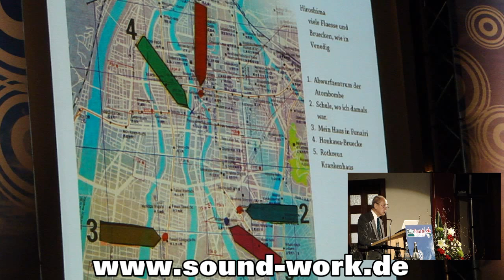Hiroshima - Prof. Dr. Hideto Sotobayashi, ein Zeitzeuge des Atombombenabwurfs berichtet ... Teil 1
Zeitzeugenbericht eines Überleben des Abwurfs der Atombombe auf Hiroshima.

Prof. Dr. Hideto Sotobayashi schilderte auf dem 28. Bundeskongress der NaturFreunde Deutschlands e.V., 18.-20.März 2011, in Hannover sehr anschaulich seine Erlebnisse am am 6. August 1945, an dem Tag in Hiroshima, den er als 16 jähriger Schüler erlebte.

Etwa 155000 Mensch kamen damals direkt bei der Explosion ums Leben, viele Tausende starben an den Spätfolgen der Verstrahlung.

Die USA hatten am 6. sowie am 9. August 1945 Atombomben auf Hiroshima und Nagasaki abgeworfen. Niemals zuvor oder danach wurden Atomwaffen eingesetzt. Die Gesamtzahl der Todesopfer sei auf 269.446 gestiegen, hieß es in japanischen Quellen. Viele Kinder von Opfern des Atombombenangriffs leiden bis heute unter den Folgen des Angriffs. Viele kamen verstümmelt oder krank zur Welt.

Noch immer werden weitere Folgen für die nachfolgenden Generationen befürchtet.